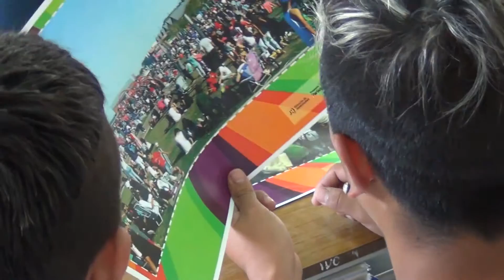1º Foro PP Joven